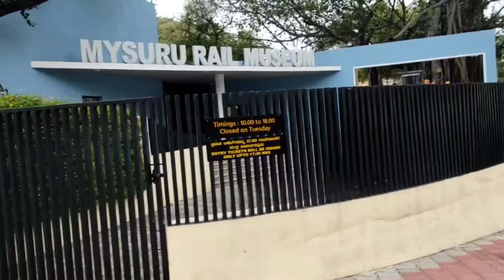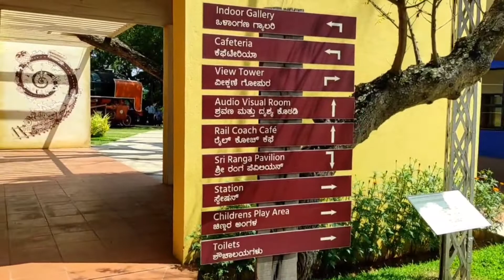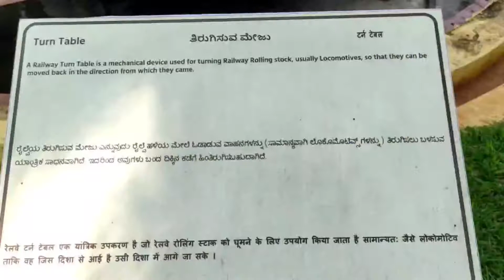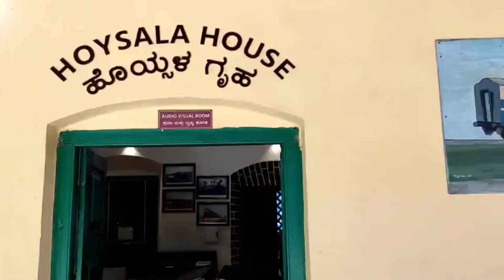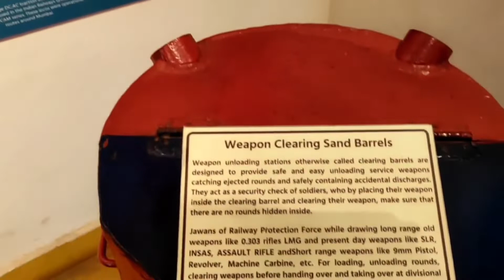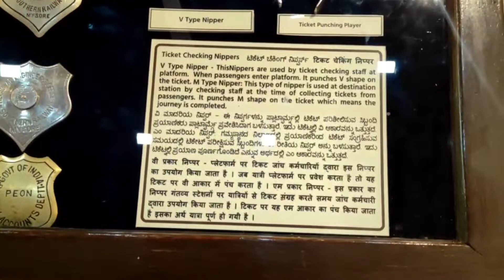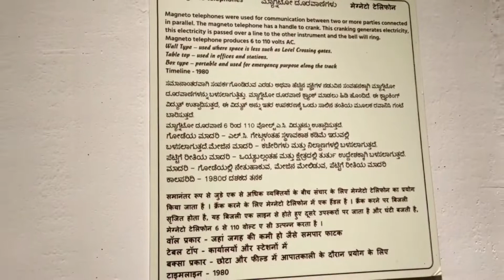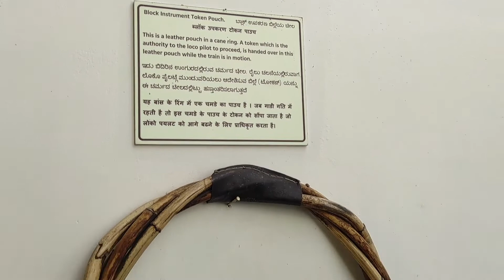Rail Museum Mysore